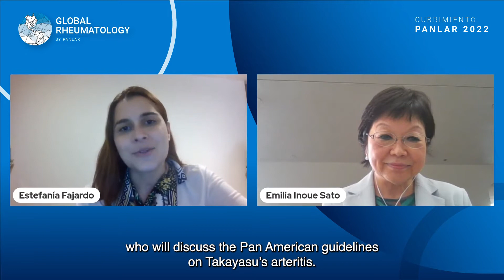Videoblog | La arteritis de Takayasu ya cuenta con guías panamericanas | Dra Emilia Sato